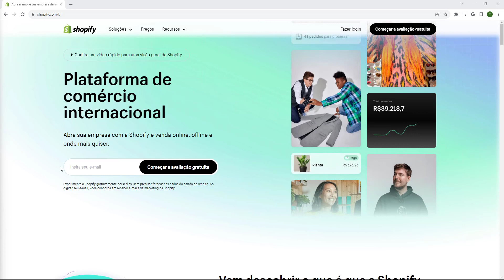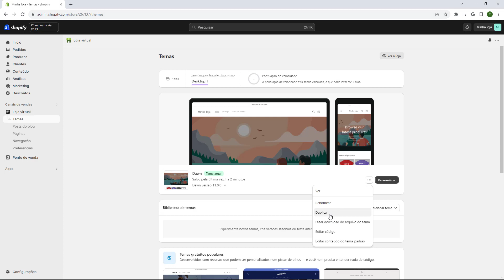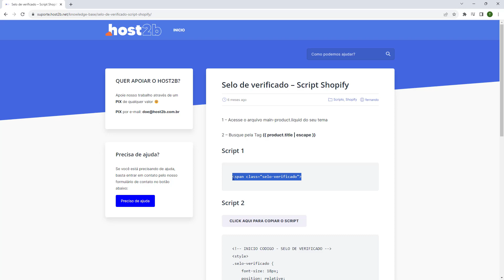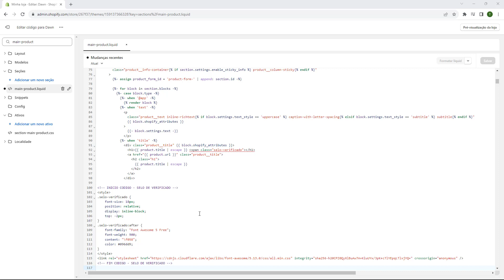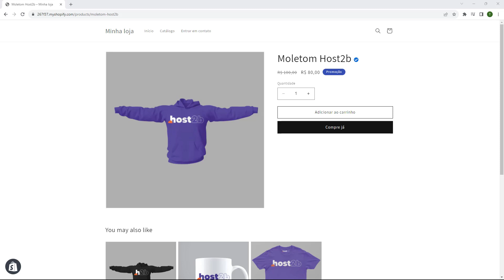SHOPIFY: Colocar Icones de Produtos na Loja Virtual (Rápido e Fácil) 2023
Aprenda Como colocar Icone de Produtos Verificado na Loja Virtual no Shopify facilmente e em poucos minutos